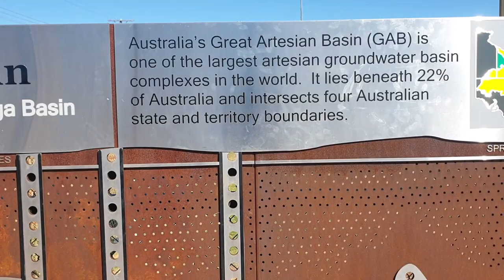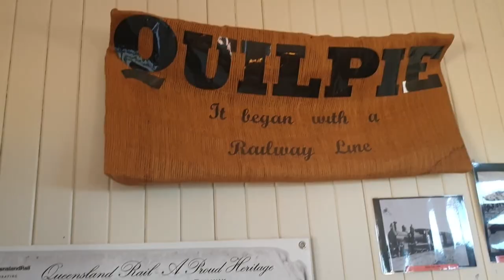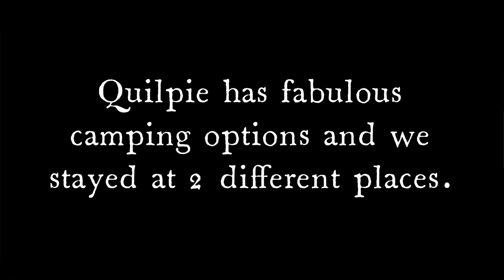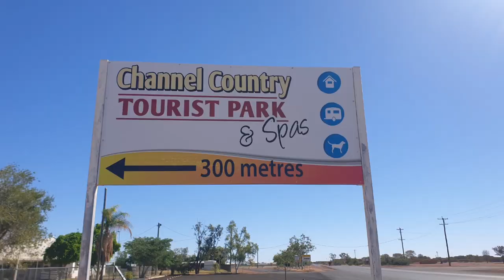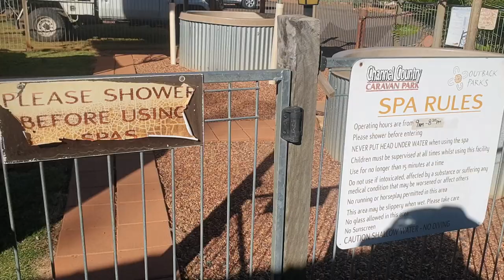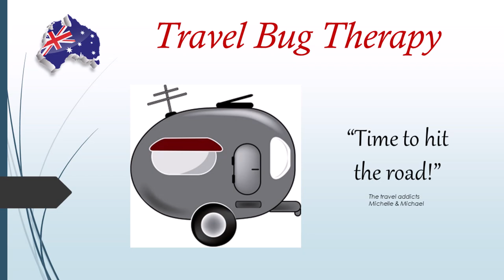QUILPIE - Jewel of the Outback and End of the Line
“The purpose of our lives is to be happy.” — Dalai Lama

Quilpie has a charm all of its own. Known as the ‘Jewel of the Outback’ and ‘End of the Line’, It’s a great Outback town in Queensland’s South-West.

Our welcome to Quilpie was somewhat of a surprise, with the fabulous art works along the main street. We took the time to admire the cattle and horse silhouettes and sandstone sheep sculptures. But the best surprise (according to Michael) was the FREE high pressure car/truck wash down facility – perfect for a dirty car and caravan 😊

We enjoyed learning about the history of the town! Everything from the old town bore, the rail line and proud military history. And our visit to Bald Top Lookout was worth the short drive out of town on an unsealed road. The ten-minute scramble to the summit over the magnificent boulder formations was relatively easy and we were amazed by the breathtaking panoramic landscape.

Our stay in Quilpie ticked all the boxes – busy and relaxing! And when it comes to Quilpie camping, you can’t beat a stay at The Lake and The Channel Country Tourist Park and Spas - we stayed at both fabulous locations!